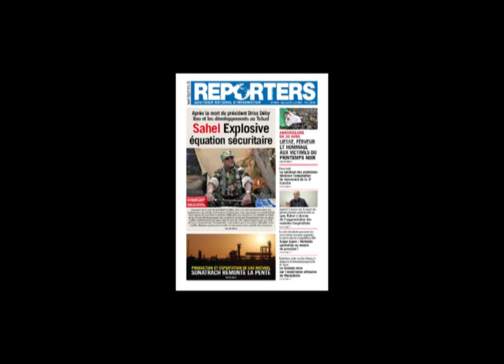Les UNEs de la semaine ("Reporters" du 18 au 22 avril 2021)